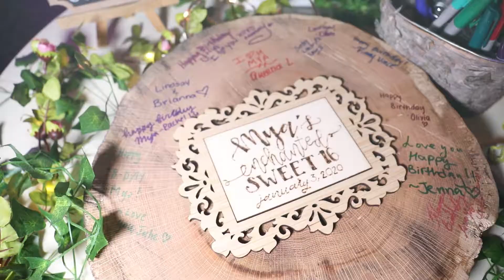Mya's Super Sweet 16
Island Entertainment offers Entertainment Services in Staten Island, NY. We offer DJ & MC Services, Photo Booth, Light Shows, Entertainment Services, Photography, Event Videography & more.

Welcome to Island Entertainment, your premier multifaceted entertainment services in Staten Island, NY and the surrounding area. We provide a variety of affordable DJ & MC services for all types of special events. We have the skill and experience necessary to serve as your full-service event DJs.